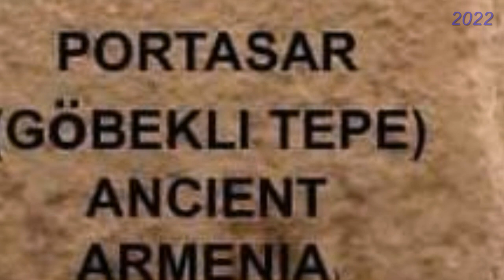Логика кремлевского психоза в деле фальсификации истории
Не ищите логики в кремлевском психозеФальсификация истории- явление, наверное, такое же древнее, как и сам мир. Механизм и нюансы в процессе фальсификации  в каждом отдельно взятом случае может быть и разные, но причина скорее всего одна — это найти оправдание незаконному, рейдерскому захвату чужих территорий.

Оправдать захват территорий можно лишь при наличии доказательств своего законного права на эти территории. Понятно, что такое право дает этническая принадлежность населения на захваченных территориях.

Доказать свое право проще без автохтонного населения, а самый простой способ — это истребление автохтонного населения на захваченных территориях. Теперь понятна основная цель турок, организовавших Геноцид армян в 1915 году в Османской Турции.

Также понятны и последующие шаги, как-то: тотальное уничтожение всех следов по упоминанию армян на территории исторической Западной Армении, попутно уничтожая следы истоков древнейшей мировой цивилизации по причине того, что армянский этнос имеет к этому прямое отношение.

Навязывание лже-терминов таких как «Древняя Турция», Восточная Анатолия и прочее из этой же серии. Кстати, этот процесс находит большой отклик и поддержку со стороны других бывших империй: Британия, Германия, Россия и проч.

Каждая из этих стран претендует на свою часть древности в истории мира, и соответственно в вносит свою лепту в деле фальсификации. Это в принципе понятно по той простой причине, что и тому, и другому образованному СССР и турками государству незаконно отошли исторические земли Армении.

Известно, что Россия и в этом процессе принимала активное участие. Но даже при таком раскладе до последнего времени оставалось не понятным, почему Россия активизирует процесс фальсификаций истории в отношении Армении.

Дело дошло до того, что начали активно и агрессивно принижать значение археологических находок и открытий последнего времени. Например, одно из последних: древнейшая обсерватория Караундж, признанная мировым научным сообществом, в Росс СМИ объявлена обычным захоронением, причем не сказано каким. Наверное, придумают по ходу.

Эту совершенно ничем не подкрепленную ересь активно поддерживают некоторые титулованные псевдоученые Армении. И это тоже понятно, потому что все свои регалии и титулы они получили в период тотальной фальсификации истории Армении, активно помогая этому процессу.

Естественно, любой поворот в сторону аргументированной и правдивой истории лишит их всех системных бонусов, титулов и регалий.

Но это местечковый процесс, который относится к узкому кругу мумий, отживших свой век в структуре Академии Наук несуществующей Арм. ССР, на который можно было бы не обращать внимания, если бы этот процесс не приобретал бы глобальный характер, в виде бесперебойно гавкающих Экозянцев, Джангировых, Пилипосянов и других мракобесов.

Важный момент всей этой агрессии в том, что она организована при поддержке Росс СМИ. Ничего нового с учетом того, что Россия — это страна, которая постоянно подвергает агрессии соседние государства, по тем или иным причинам.

Но и это не объясняет весь процесс. Было бы много безответных вопросов, если бы не выступление Владимира Путина в ходе так называемого. «открытого урока» 1 сентября 2017 года.

На детали этого выступления обратил внимание Андрей Илларионов на портале kasparov.ru. в статье Тысячелетний православный рейх. Полностью статью можно прочитать, пройдя по ссылке. А в двух словах можно сказать, что выступление Путина — это пересказ Майн Кампф Адольфа Гитлера причем не особо отредактированный, почти слово в слово.

Речи до боли знакомые про древность и прочее. Про строение черепов пока нет, но еще не вечер. А с учетом активно муссирующейся ереси про славяно-ариев и проч., картина окончательно вырисовывается.
А существующее в регионе древнейшее государство, такое как Армения, способное опровергнуть любую кремлевскую историческую истерию, и похоронить тем самым амбициозные путинские планы, отдающие глобальным психозом сильно раздражает кремлевскую Россию или российский Кремль.
А с учетом того, что в планы Путина  и клики входит вооруженный до зубов Азербайджан и Турция, все окончательно становится на свои места.
Понятно, что Россия вооружает Азербайджан против Армении. Турцию вооружает в поддержку Азербайджану. Цель все та же. Армения без армян, ну или совсем без Армении. Для России не суть важно.
При таком раскладе держа руку на кнопке способной взорвать регион, а впоследствии и мир, кстати вместе с собой, Россия стремится сохранить свое влиятельное присутствие в регионе, например, на правах исторического правопреемника Византийской империи. Кстати — эту идею уже озвучивал ярый имперский глашатай Багдасаров.

Армения
Арцах
Карабах
Азербайджан
Срочные новости

Экстренные новости
Новости дня
Վերջին լուրեր
Յութուբ լուրեր
Շտապ